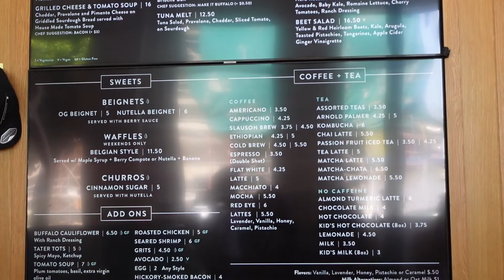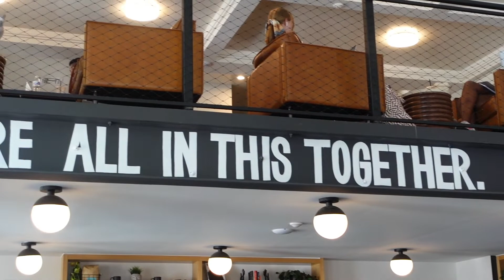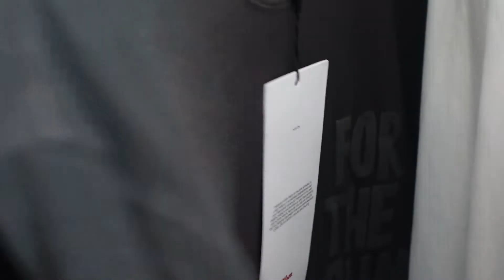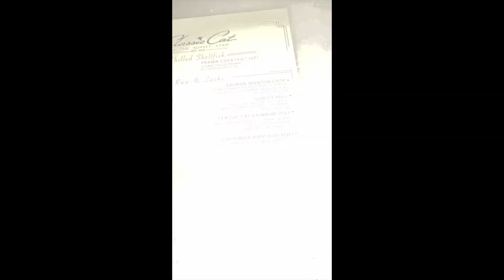Spend Saturday w. Me | HillTop Coffee | Classic Cat WEHO | LA Girl's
Hey Loves,
This is going to be a quick but cute little mini vlog. This Saturday I wanted to keep it cute, but still step out for a little tail feather shake.

Started off at HillTop Coffee Co ( Inglewood ) for a nice coffee shop vibe with my cousin. The coffee here is BOMB! I had the Iced Vanilla Latte w/ oat milk, and it was divine. I paired that with a order of their OG Benignities with a side of fresh raspberry jam. They were so soft and pillowy with a chewy inside. Its a total must try. My cousin had their Iced Lavender latte, and she absolutely loved her drink. She paired her coffee with their avocado toast. Everything we had was amazing.

If you are in LA or planning on visiting its a must try, and most of all its BLACK owned.

We ended the night at one of LA's most sought out restaurants Classic Cat. Right in the center of Sunset Strip on top of WEHO. This spot is so full of social media capturing moments, it was amazing. When you walked in everyone was having a good time, and the service was GOOD. I just knew the food had to be nasty because everything was going too well. Im here to prove myself wrong. The food was bussin BUSSIN ! We had sushi, salads, pasta, you name it. And the drink HONEY!!! So super cute and it had action. I order 2 of these POP Smoke Martini's and they made it POP both times. There was a live DJ , and so many people celebrating their birthdays. So you already know there were plenty of Ayeeeeeee, and heyyyyyyyys going around.

Overall this was a super cute weekend.

About me:
Born and Raised LA Girl
30Fine